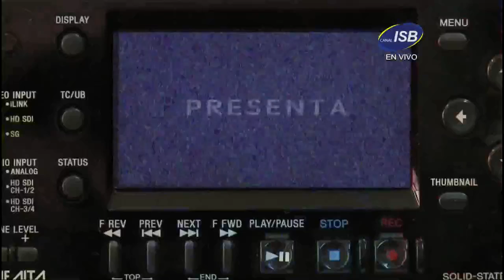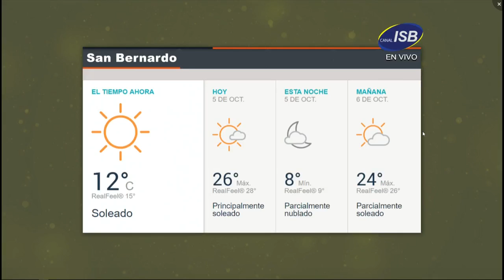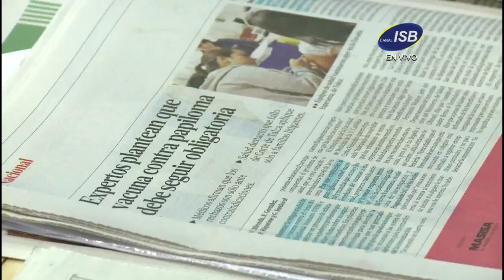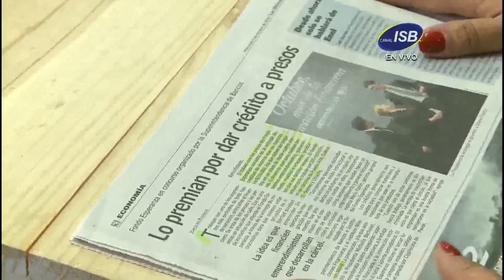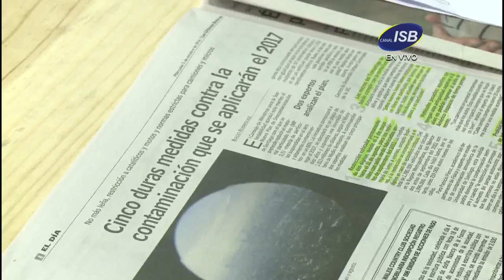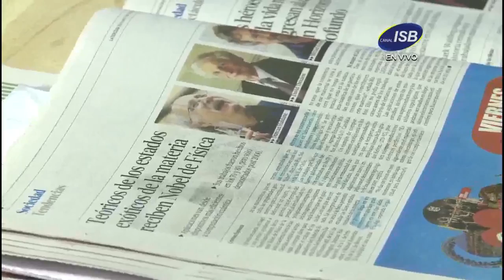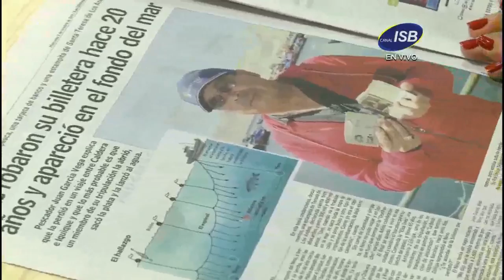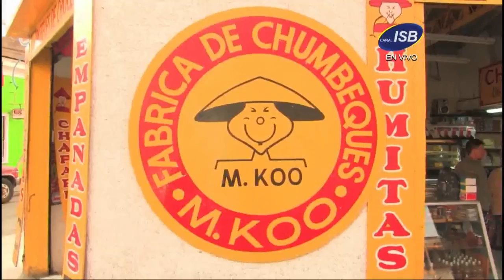Juntos Se Pasa Mejor Miércoles 05 de Octubre de 2016 Bloque 1 Cap N° 85